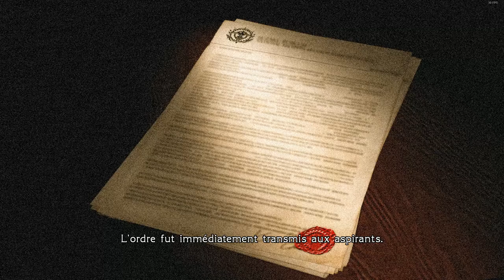[FR] let's Play De Final Fantasy Type-O HD #06 Combat | Retour triomphal | Visite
Voici mon Let's Play Final Fantasy Type-0 !

Combat X Retour triomphant X Visite

Info Complémentaire !

Enjoy !! Gunsho !!